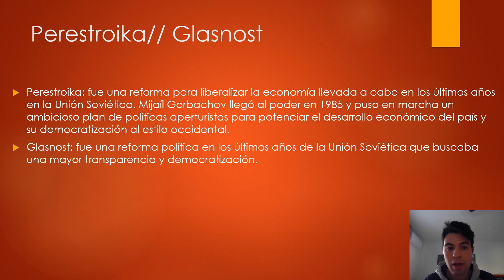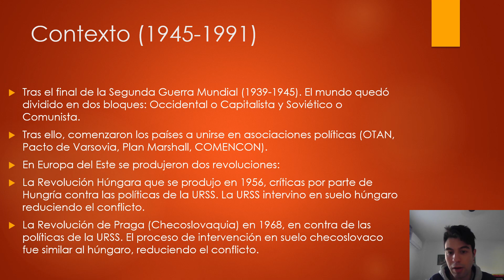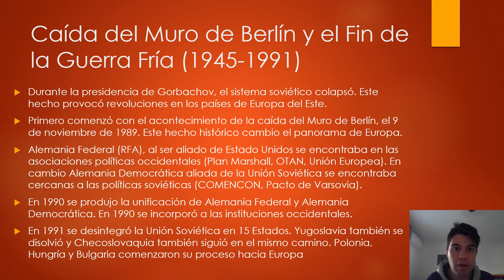Político en la Unión Soviética.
Perestroika: fue una reforma para liberalizar la economía llevada a cabo en los últimos años en la Unión Soviética. Mijaíl Gorbachov llegó al poder en 1985 y puso en marcha un ambicioso plan de políticas aperturistas para potenciar el desarrollo económico del país y su democratización al estilo occidental.
Glasnost: fue una reforma política en los últimos años de la Unión Soviética que buscaba una mayo transparencia y democratización.
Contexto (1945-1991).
Tras el final de la Segunda Guerra Mundial (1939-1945). El mundo quedó dividido en dos bloques: Occidental o Capitalista y Soviético o Comunista. Tras ello, comenzaron los países a unirse en asociaciones políticas (OTAN, Pacto de Varsovia, Plan Marshall, COMENCON). En Europa del Este se produjeron dos revoluciones:
La Revolución Húngara que se produjo en 1956, críticas por parte de Hungría contra las políticas de la URSS. La URSS intervino en suelo húngaro reduciendo el conflicto.
La Revolución de Praga (Checoslovaquia) en 1968, en contra de las políticas de la URSS. El proceso de intervención en suelo checoslovaco  fue similar al húngaro, reduciendo el conflicto.
Mijaíl Gorbachov (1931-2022): fue abogado y político ruso. Desempeñó el cargo de secretario general del PCUS (Partido Comunista de la Unión Soviética) desde 1985 hasta 1991 y jefe de Estado de la Unión Soviética de 1988 hasta 1991. Recibió el Premio Nobel de la Paz en 1990.
Caída del Muro de Berlín y el Fin de la Guerra Fría (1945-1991).
Durante la presidencia de Gorbachov, el sistema soviético colapsó. Este hecho provocó revoluciones en los países de Europa del Este. Primero comenzó con el acontecimiento de la caída del Muro de Berlín, el 9 de noviembre de 1989. Este hecho histórico cambio el panorama en Europa. Alemania Federal (RFA), al ser aliada de Estados Unidos se encontraba en las asociaciones políticas occidentales (Plan Marshall, OTAN, Unión Europea (UE). En cambio Alemania Democrática (RDA) aliada de la Unión Soviética se   encontraba cercana a las políticas soviéticas (COMENCON, Pacto de Varsovia). En 1990 se produjo la unificación de Alemania Federal y Alemania Democrática. En 1990 se incorporó a las instituciones occidentales. En 1991 se desintegró la Unión Soviética en 15 Estados. Yugoslavia también se disolvió y Checoslovaquia también siguió el mismo camino. Polonia, Hungría y Bulgaria comenzaron su proceso hacia Europa, como el resto de países de Europa del Este.